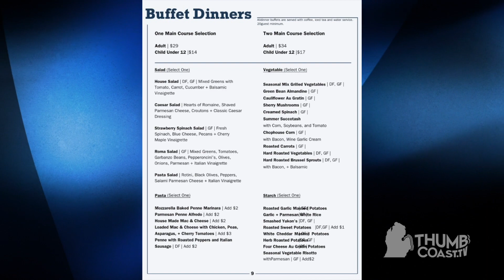Sarah LaForge and Riley Carter - DoubleTree by Hilton Port Huron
If a wedding is on your mind, Sarah and Riley from the @DoubleTree by Hiltonin Port Huron have a few ideas. Hear updates on the venue plus highlights of a few of the unique moments that they can help to create.